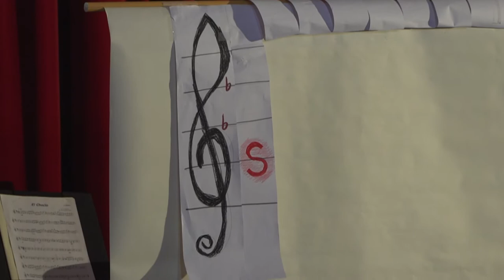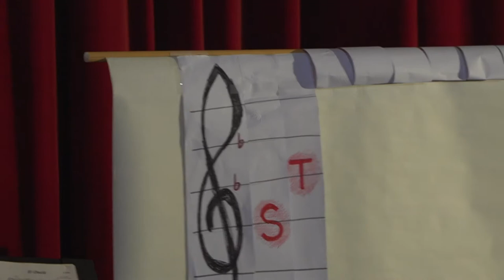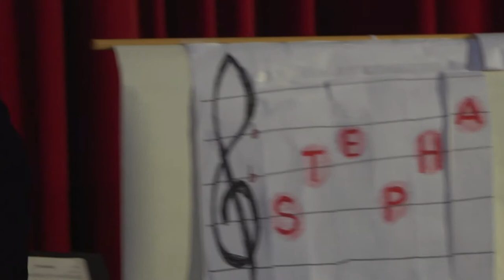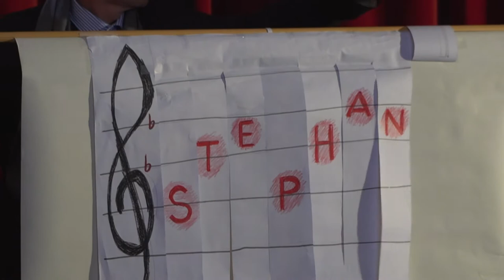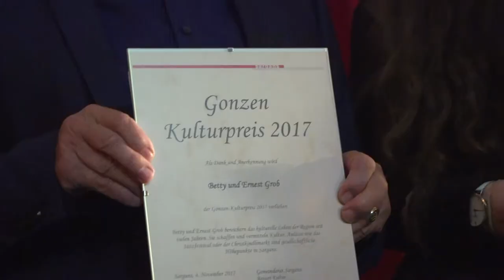Gonzen Kulturpreis 2017